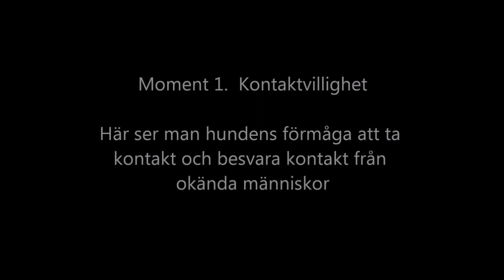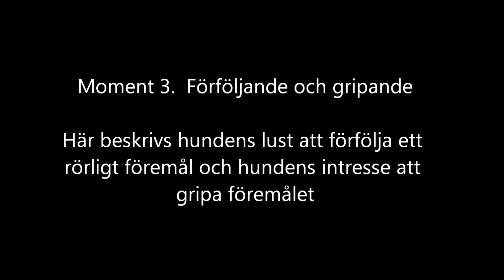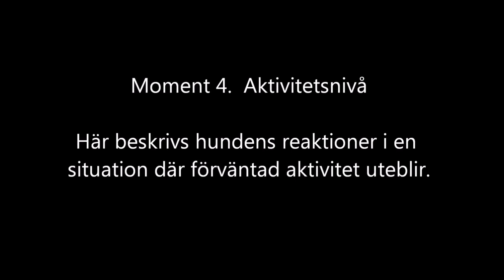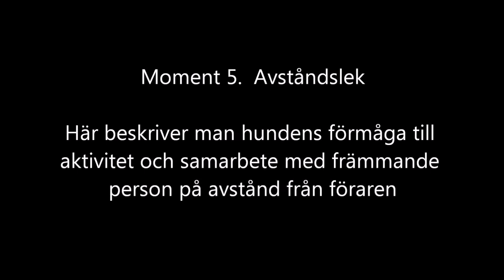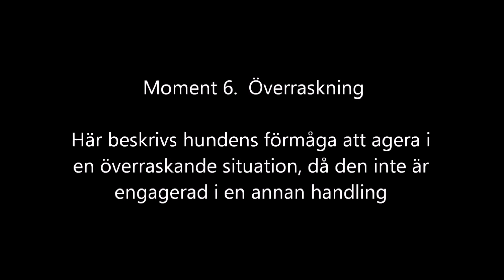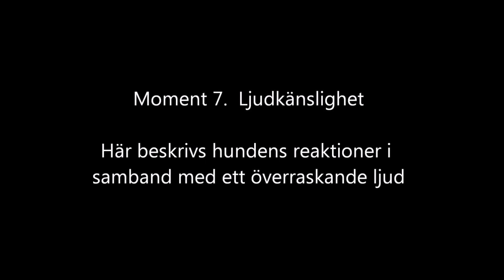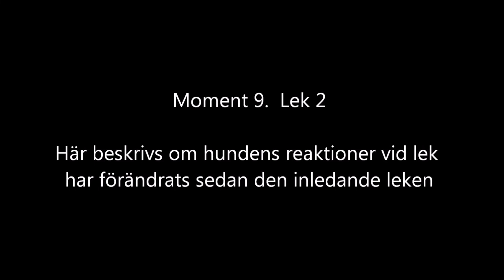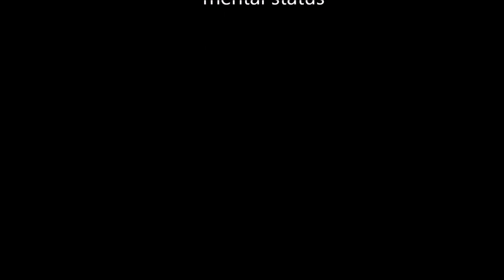MH Active Star`s Elkurud "Kallas för Gaston"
Smooth Collie, Kh Collie, Mentalbeskrivning, MH, Active Star's kennel,